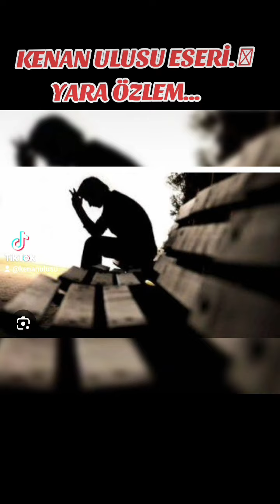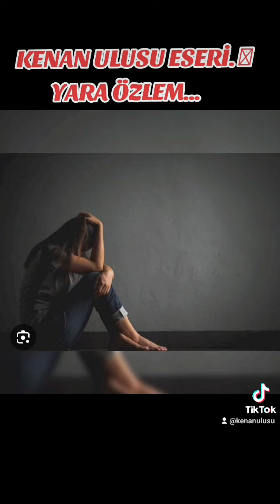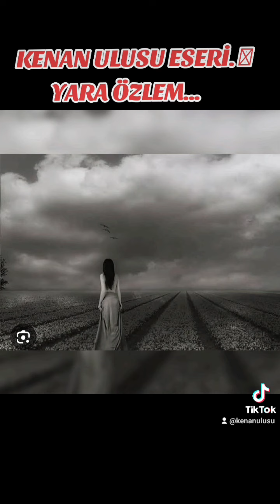KENAN ULUSU ESERİ:YAR A ÖZLEM.